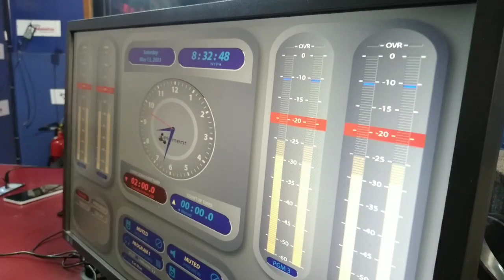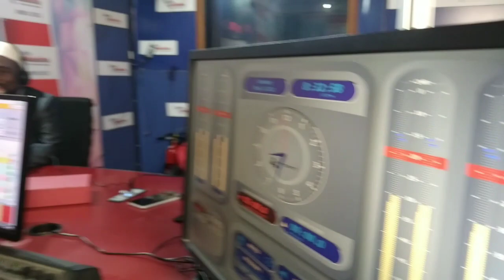The right nutritious food for your Brain 🧠 !